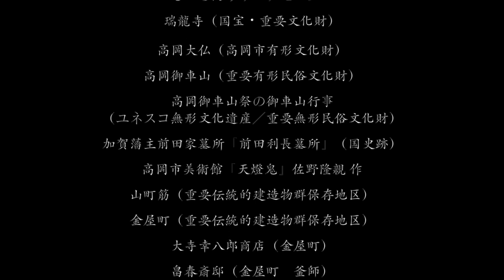【写真家 中西 学が写す日本遺産】 富山県 高岡市 JAPAN / 国宝 文化財 全国旅行支援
写真展：躍動

写真展名：中西学写真展「躍動～Takaoka's History and Culture～」
出展写真家：中西学
開催期間：2020年2月13日（木）～2月26日（水）
平日11:00～20:00、土日祝日10:00～19:00（最終日は16:00まで）
会場：富士フイルムイメージングプラザ東京　ギャラリー

撮影協力・撮影場所
高岡市
文化庁
じゃらんリサーチセンター
瑞龍寺（国宝）
高岡大仏（高岡市指定有形文化財）
高岡御車山（国重要有形民俗文化財）
高岡御車山祭の御車山行事
（国重要無形民俗文化財　ユネスコ無形文化遺産）
加賀藩主前田家墓所（国指定史跡　前田利長墓所）
高岡市美術館（「天燈鬼」　佐野隆親作　同美術館蔵）
山町筋（重要伝統的建造物群保存地区）
金屋町（重要伝統的建造物群保存地区）
大寺幸八郎商店（金屋町）
畠春斎邸（金屋町　釜師）
小泉家住宅（金屋町）
総持寺（国指定重要文化財 木造千手観音坐像）
妙国寺　本堂（錆絵装飾）
勝興寺（国指定重要文化財）
赤丸浅井神社（高岡市指定天然記念物　杉並木）
氣多神社（境内及び拝殿　※本殿は国指定重要文化財）
有磯正八幡宮（国登録有形文化財　本殿、拝殿ほか）
武田家住宅（国指定重要文化財）
雨晴海岸（国指定名勝　日本の渚百選）
清都酒造（国登録有形文化財　主屋）
高岡古城公園
（高岡城跡）（国指定史跡　日本100名城　さくら名所100選）
株式会社 能作

撮影 / 編集
写真家 中西 学